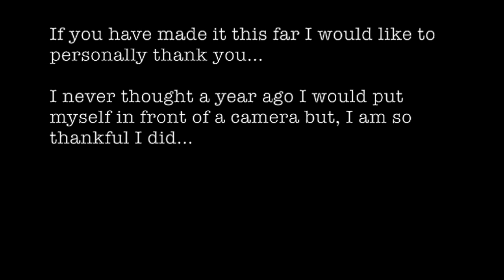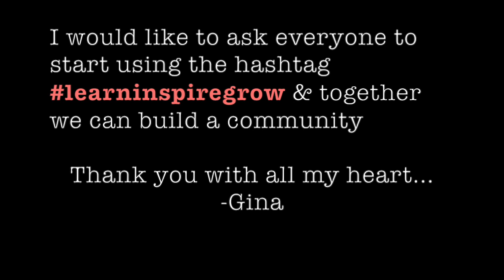BP- Ep. 45: MOST IMPORTANT VIDEO YET | Birthday Edition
45 consecutive videos and I couldn't be more thankful for the content I was able to produce and the support you all have shown during that time! Thank you so much and hope you guys enjoy this video... it is very important to me